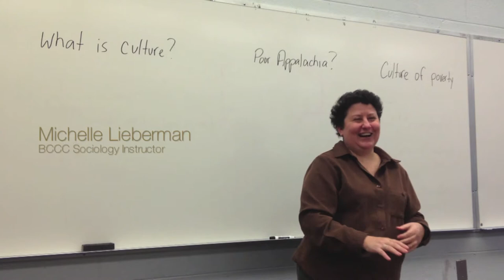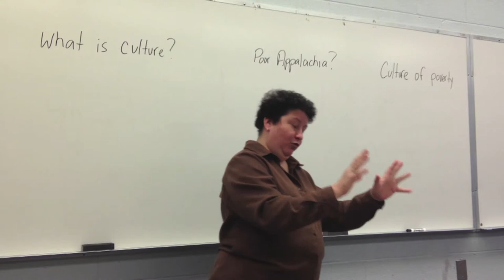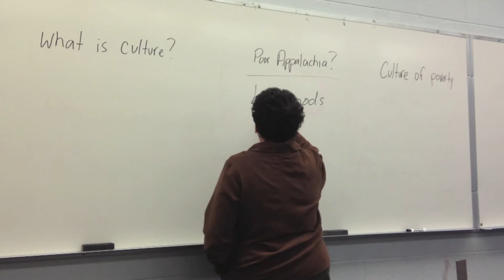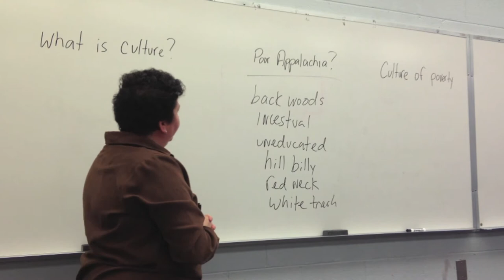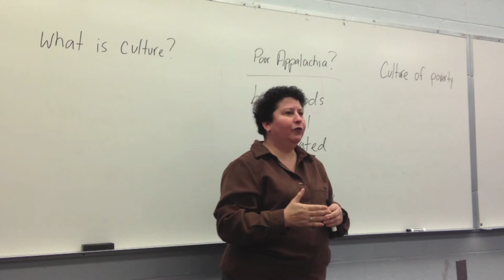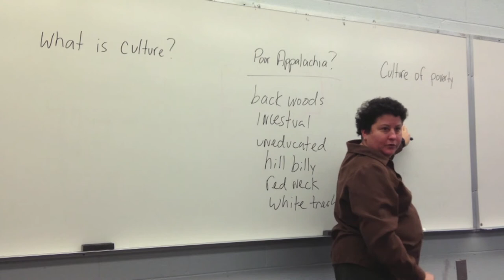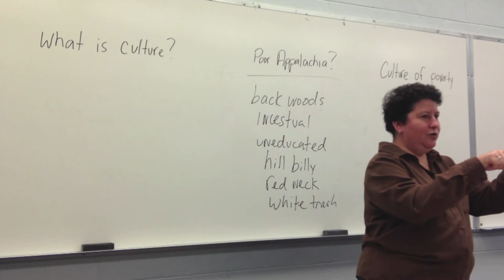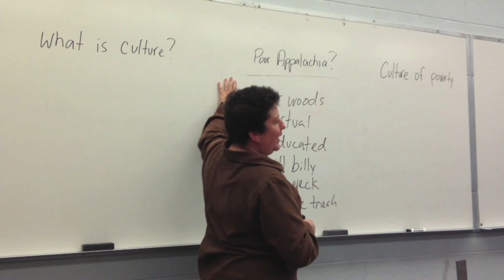DRE 098: Culture of Poverty in Appalachia